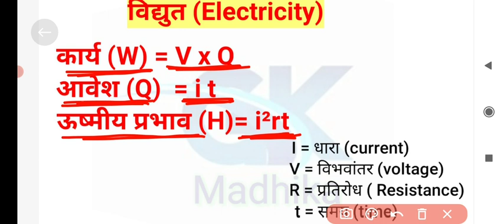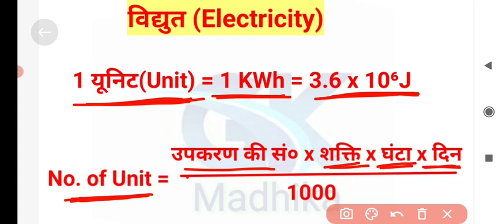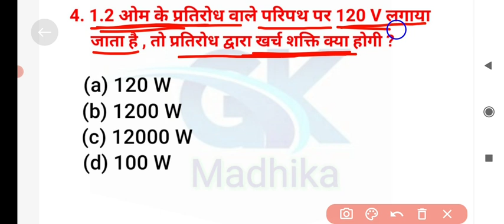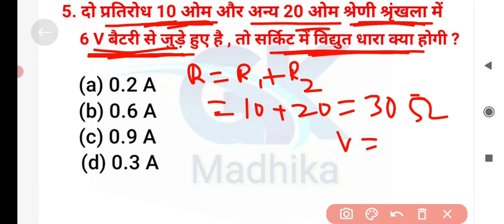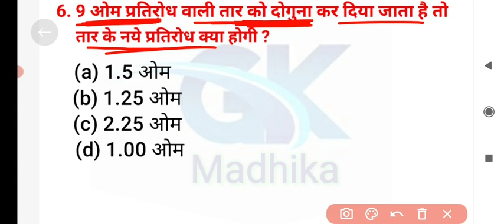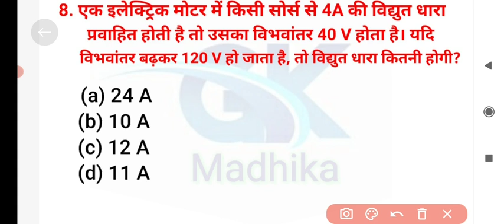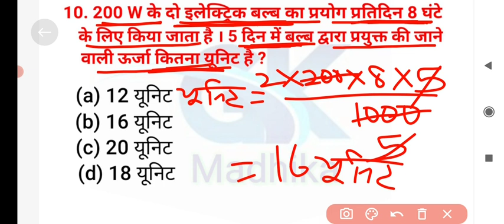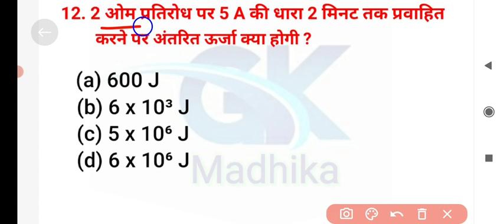Physics numerical questions l rrb group d numerical question l group d previous year paper l Set-19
group d physics numerical questions l rrb group d physics numerical questions l railway group d physics numerical question